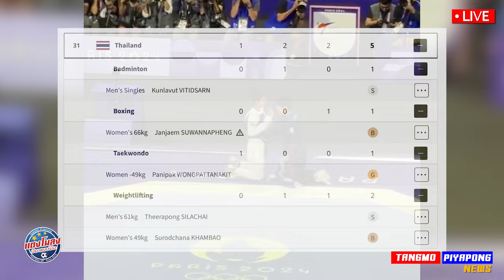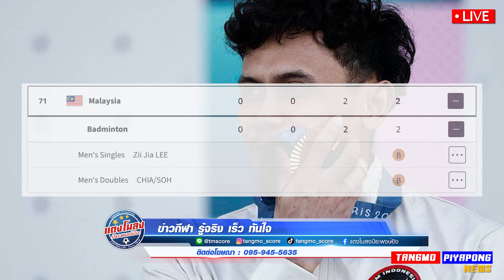โอลิมปิก ทึ่ง อาเซียน โคตรเก่ง!! / ยอดมนุษย์ อาเซียน ของจริง!! / เซอร์ไพรส์ ยุโรป ร้องว้าว !!